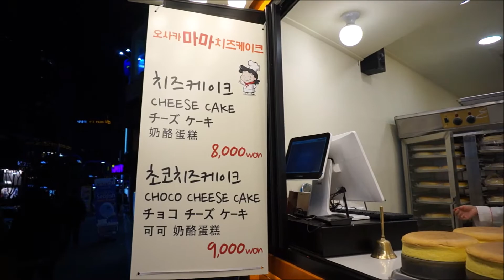KOREA VLOG DAY 6: All Day In Hongdae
Back with a short vlog this time guys.
We went clubbing the night before so we woke up late and was so lazy, didn't do much besides slept in all day. I had a simple breakfast of microwavable porridge and triangle kimbap from the convenience store. We finally left the airbnb and stayed locally around Hongdae and had lunch at 'The Beastro'. I didn't film much, but most of the late afternoon/night was spent last minute shopping for makeup, beauty, clothes etc. and ended up having sushi and udon for dinner. Don't recommend the sushi, it wasn't great, didn't look fresh either. :)

I N S T A G R A M:
Linhhh_xxx3

D I S C L A I M E R:
~ This was actually filmed back in March 2017   :)